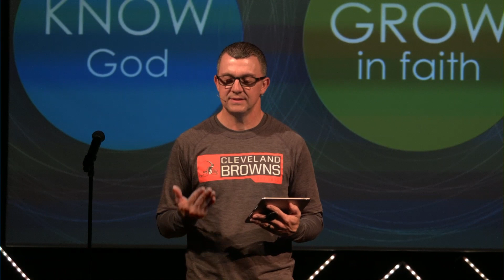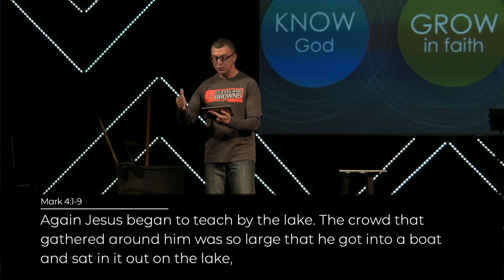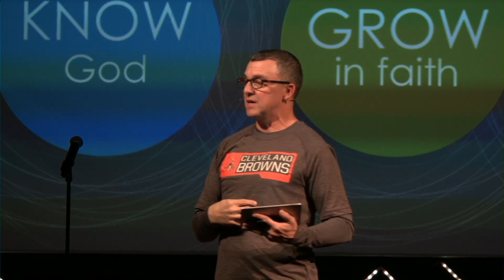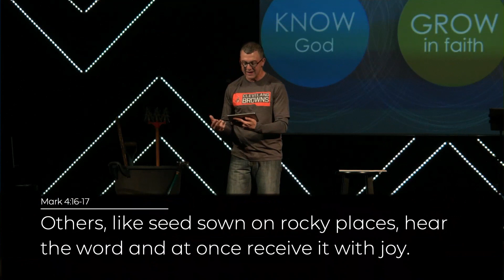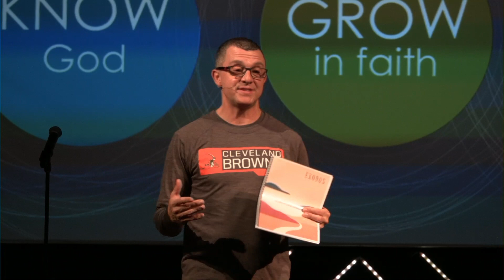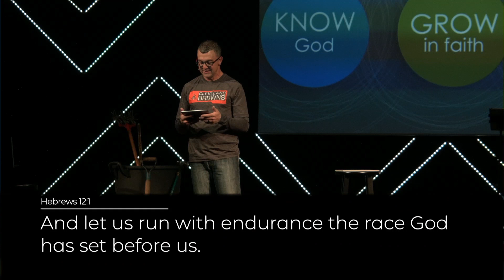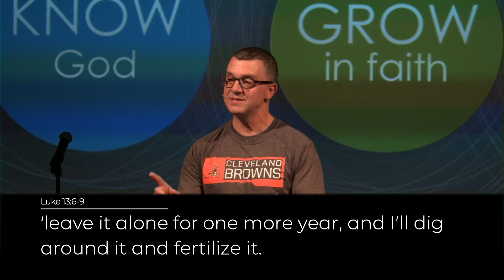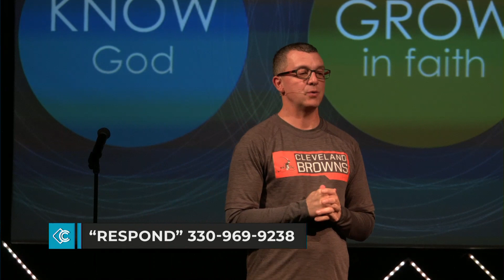WK 3 | Grow in Faith | Pastor Mark Giaimo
Week 3 in our series "Our Mission through the Parables"